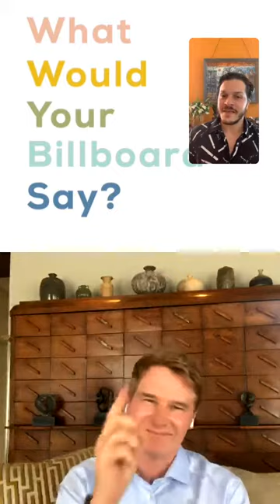Real Talk with Alexander Ali & Ernie Carswell